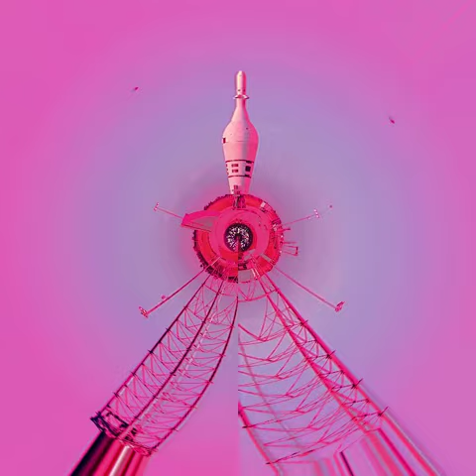Pointe Jaune Sur Fond Rose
La pointe du jaune fait la ligne#Au dela du cercle de comprehension#De la terre à l'au dela#elevation#Degravitation#